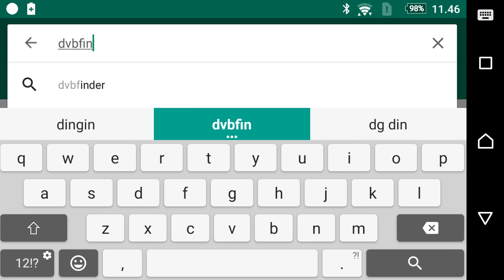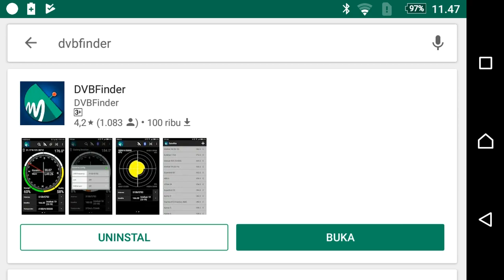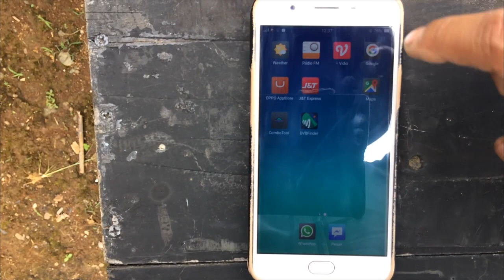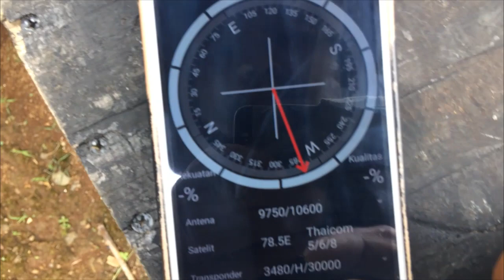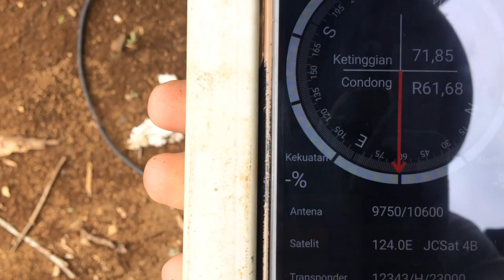Mencari Arah Satelit Parabola Mini Dengan HP Android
Beginilah Cara Mencari Arah Satelit Parabola Mini dengan bantuan HP Android